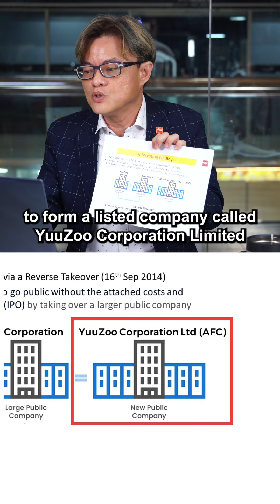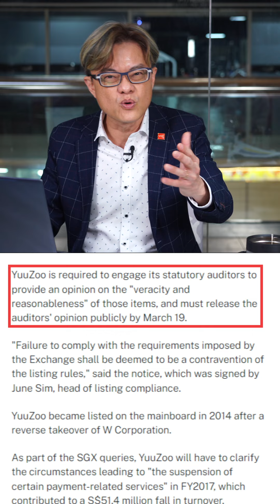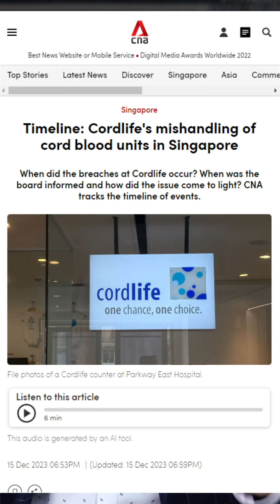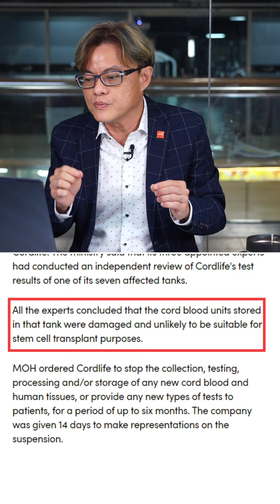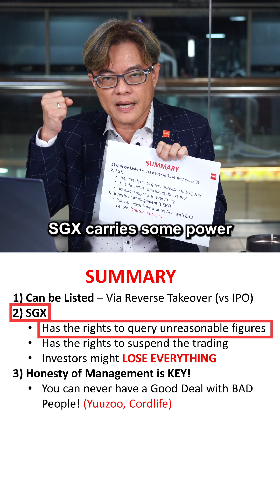3 Basic BUT Important Investing Lessons Learned from YuuZoo & Cordlife | Value Investing Singapore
Cayden Chang delves into the intriguing cases of two companies plagued by similar management issues. As an investor, understanding these challenges is crucial for making informed decisions. Join us as we uncover the valuable lessons these companies offer, shedding light on the often-overlooked honesty of management.

If you want to be part of our growing community and generate multiple streams of passive income to achieve financial freedom, join our onsite Value Investing Masterclass today

OPEN A US BROKERAGE ACCOUNT
📈We use Interactive Brokers for our investments.